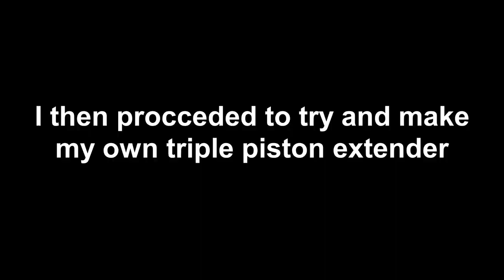5x5 Redstone Vault Door - Minecraft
Yes, I know I was over complicating the way the slime & honey blocks were layed out from the start but in general that's just how my mind works.